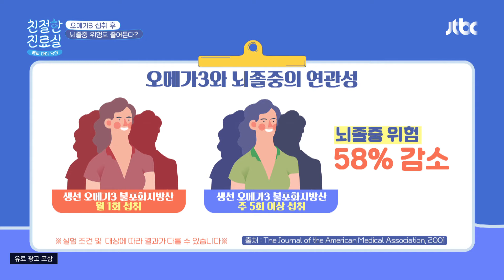건강한 사람도 오메가 3는 꼭 챙겨 먹어야 하는 이유? 친절한 진료실(hello my doctor) 72회 | JTBC 211206 방송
건강한 사람도 오메가 3는 꼭 챙겨 먹어야 하는 이유?